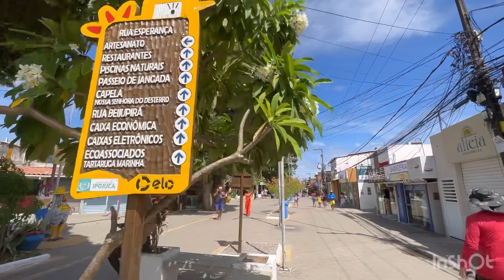🤩 🎁 Presente de Natal - Porto de Galinhas no Pernambuco. A localização estratégica de João Pessoa.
Eu sempre digo que João Pessoa fica num local estratégico, e hoje para vocês do Canal, vim a Porto de Galinhas e trouxe umas pequenas filmagens de como é está cidade linda. João Pessoa está:

1:30h de Recife
2:30h de Porto de Galinha
2:30h de Natal
2H de Pipa
4:30h de Maceió
7h de Aracaju
9h de Fortaleza
1:30h de Campina Grande
50 minutos de Guarabira